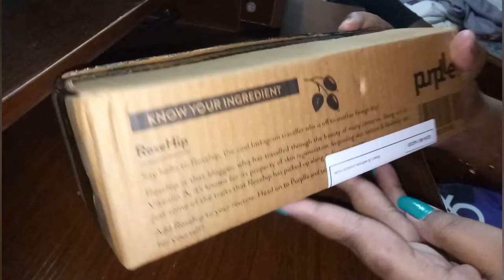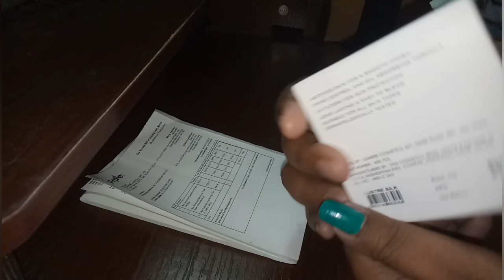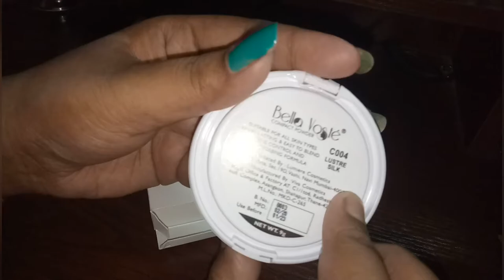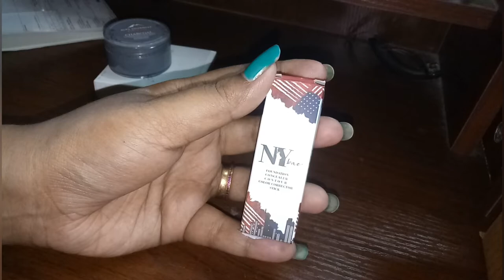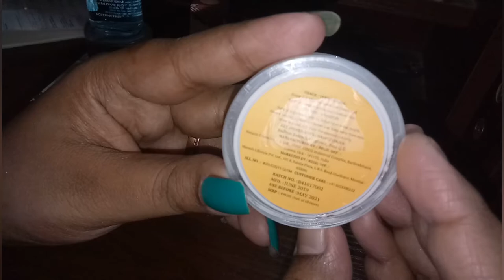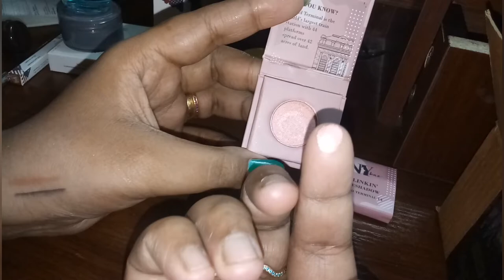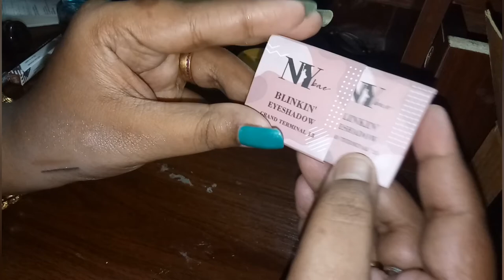Purple haul video/Malayali youtuber